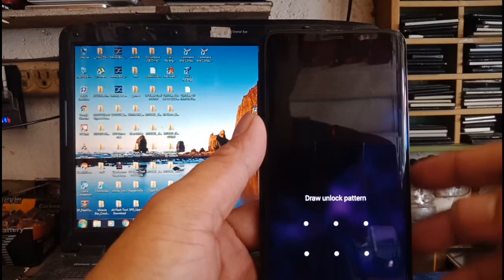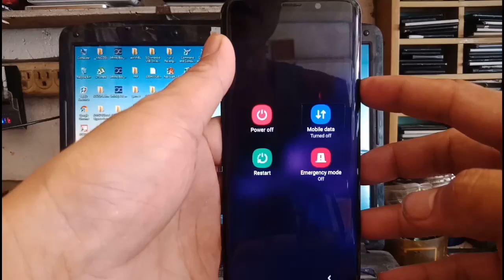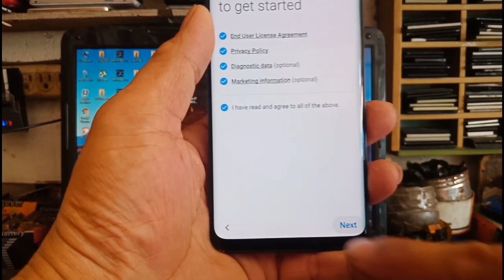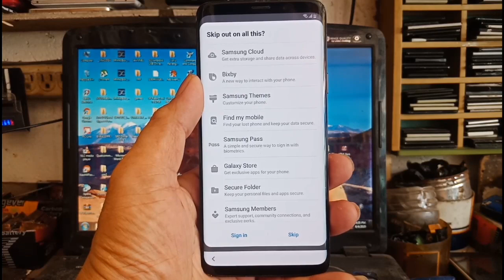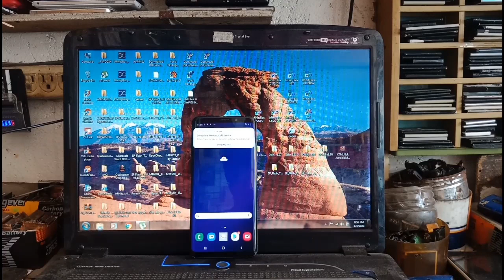Samsung galaxy S9+ hard reset. Forgotten password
Samsung S9+ hard reset